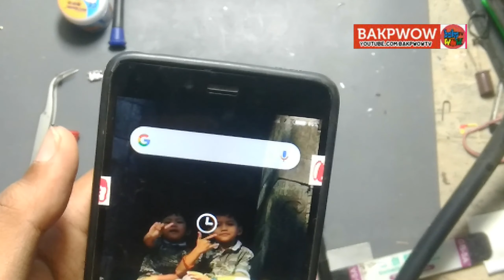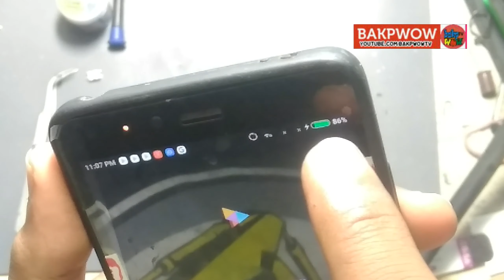Cara Ganti LCD + Touchscreen Xiaomi Redmi Note 2